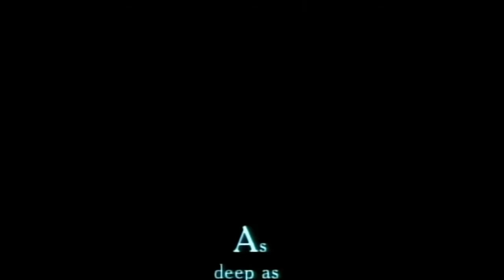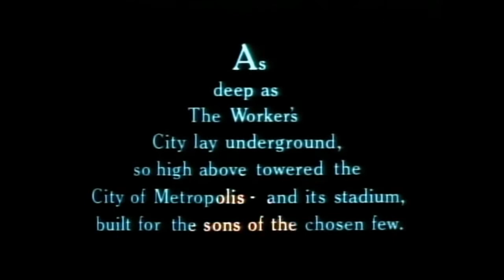Future Passion " Shift Change"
Inspired In Metropolis